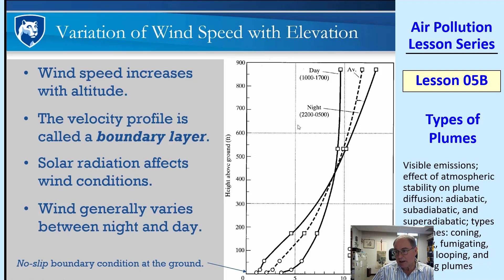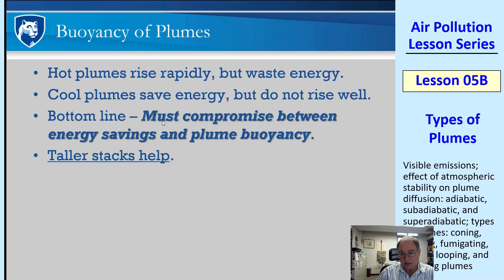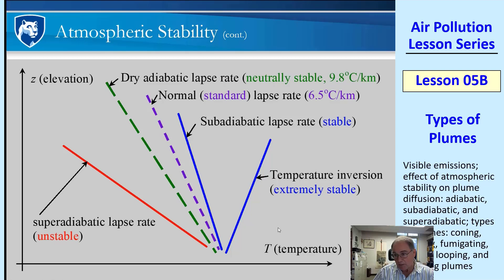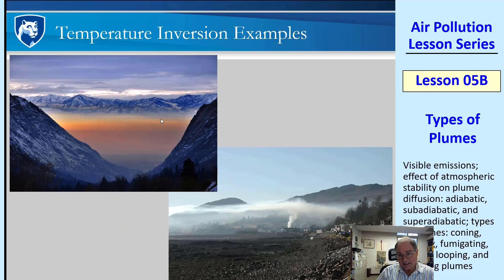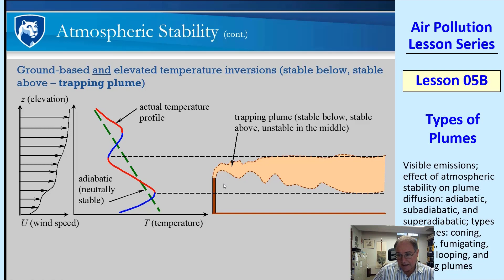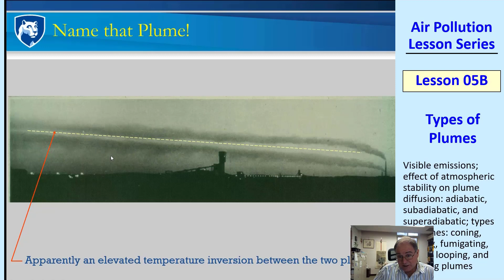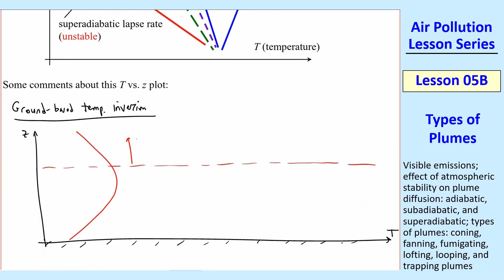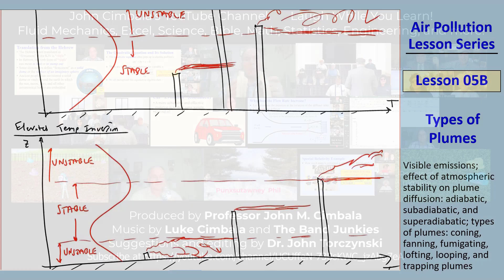Air Pollution Lesson 05B: Types of Plumes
Air Pollution Lesson Series - Lesson 05B: Types of Plumes

In this 15.5-minute video, Professor John Cimbala discusses various types of smoke plumes that occur based on temperature and wind conditions and plume diffusion: coning, fanning, fumigating, lofting, looping, and trapping plumes. He also explains how to predict which type of plume will occur based on lapse rate and stack height.

Professor Cimbala has also created short videos on various topics.

is Professor of Mechanical Engineering at Penn State. He is an educator, textbook author, Christian author, husband, father, and grandfather. He also created and maintains a website for helping people grow in their faith called Christian Faith Grower